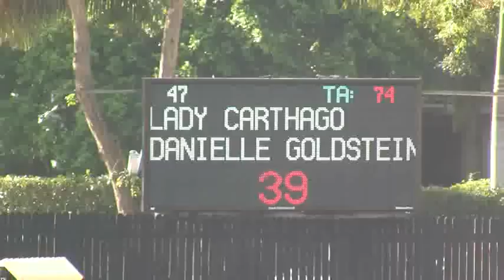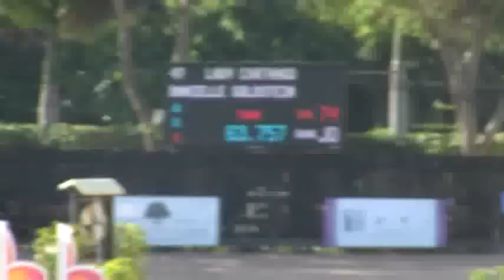Video of LADY CARTHAGO ridden by DANIELLE GOLDSTEIN from ShowNet!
LADY CARTHAGO ridden by DANIELLE GOLDSTEIN at WEF 12.  This round is from class 1037, $1500 Charles Owen Low Amatuer Owner Jumper and finished 1 of 60.